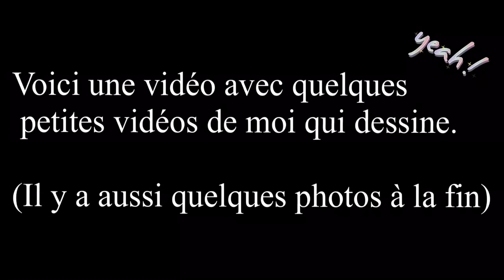Melina Saavedra - Collège Laval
Je m’appelle Melina, j’ai presque 13 ans et une de mes passions est le dessin. J’aime aussi le sport et lire. J'aime aussi faire des bricolages.